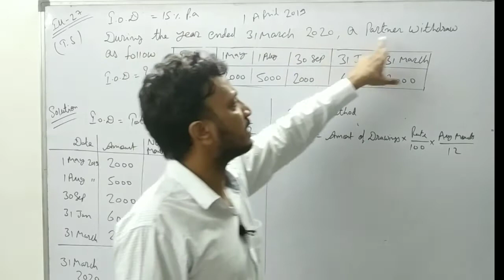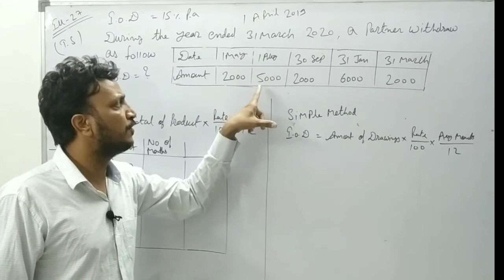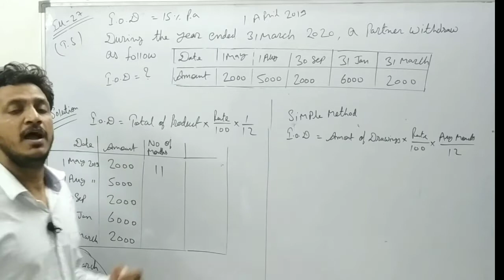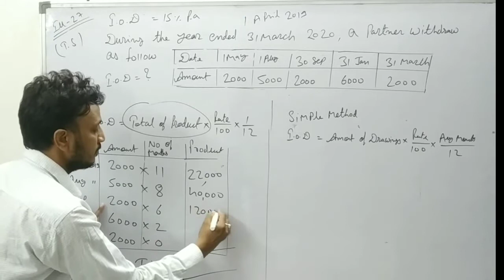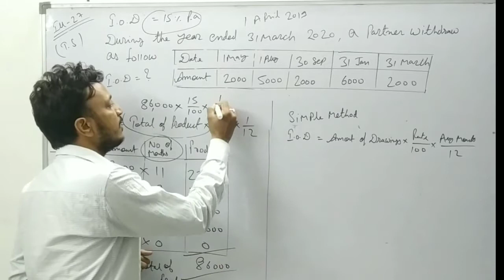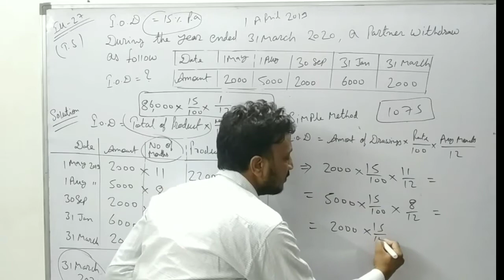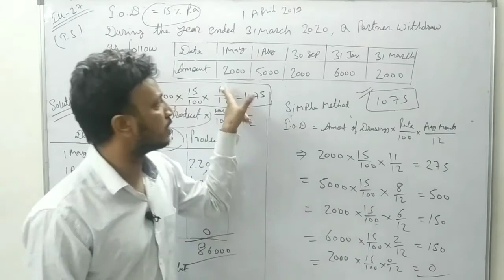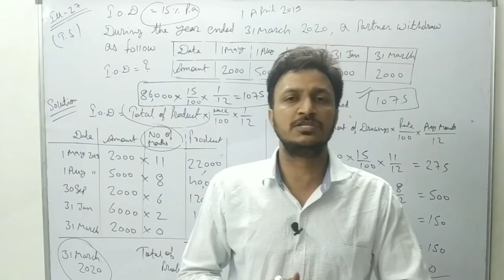#8|calculation of interest on Drawings(Product method)Chapter 1, Fundamental of partnership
calculation of interest on Drawings by product method,
NCERT Class 12 Accountancy chapter 1,
class 12 Accountancy,
class 12th partnership,
partnership chapter 1st,